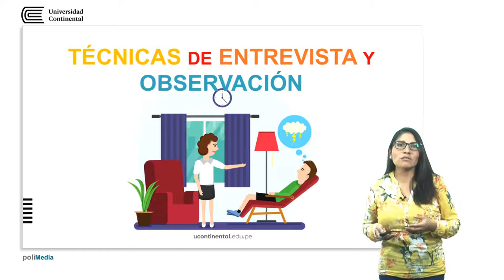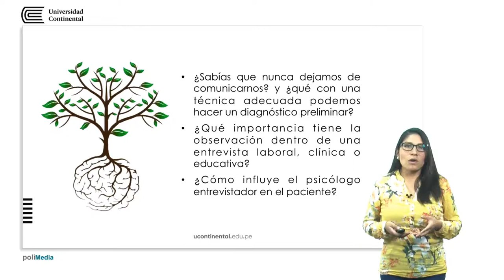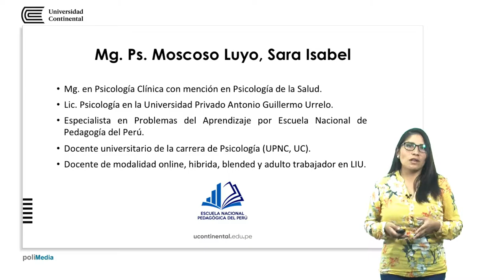Presentación de la asignatura: Técnicas de entrevista y observación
Sara Moscoso Luyo docente de la asignatura.